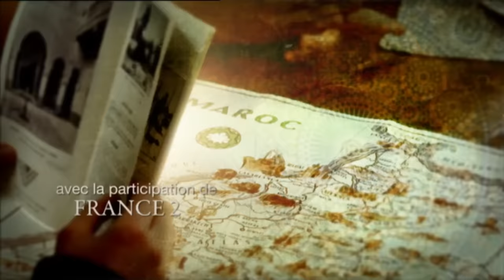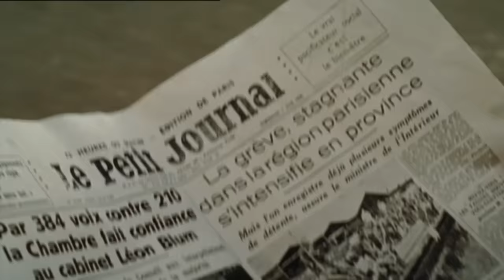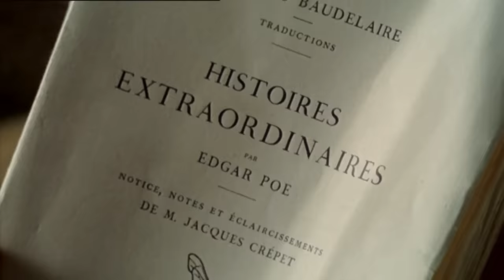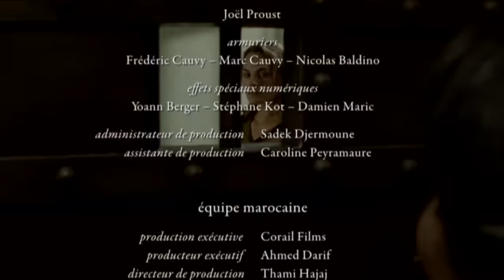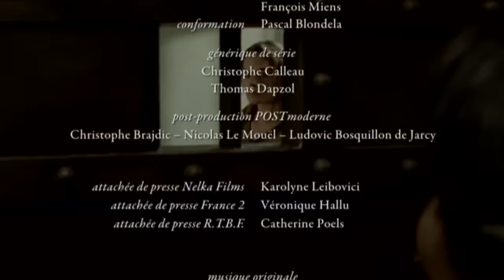La Terre Etrangère - Film complet français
Ne pouvant revenir en arrière, portée par l'énergie du désespoir, Aline débarque à Mogador en compagnie de sa tante, Flora Masson, de son cousin, Yvon, et des trois enfants de Paul, François, Virginie et Toine. Très vite la famille rejoint la terre achetée dans le Sud marocain. Eprise dès le premier instant de cette terre et de sa lumière, Aline en mesure aussi toute l'âpreté. Bien décidée à se construire une vie qui lui permette de reprendre légalement les jumeaux, Aline doit se battre pour rendre sa terre fertile et y planter des amandiers selon les prescriptions de l'administration coloniale

Créée par Jacqueline Caüet, Sarah Romano
Avec Melanie Maudran, Philippe Lefebvre, Alexis Michalik
Terre de Lumière, Episode 2